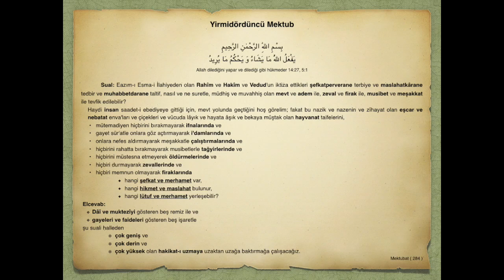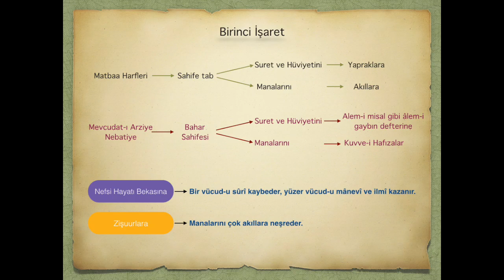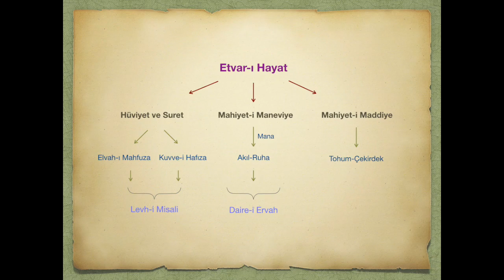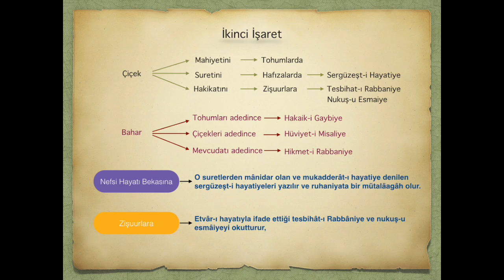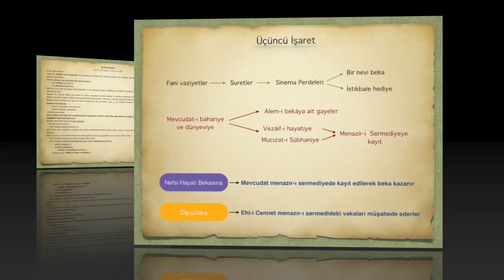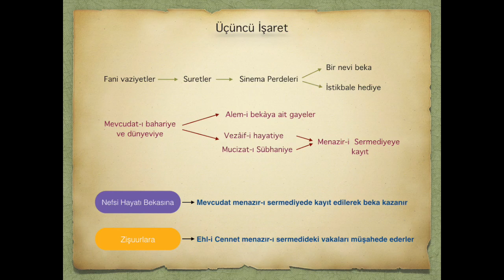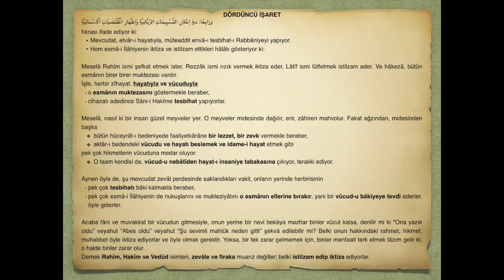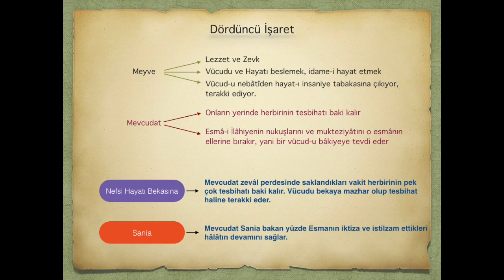24 Mektub-3..(Kainattaki hadsiz faaliyetin sırrı ve hikmeti)..Osman Akkaya